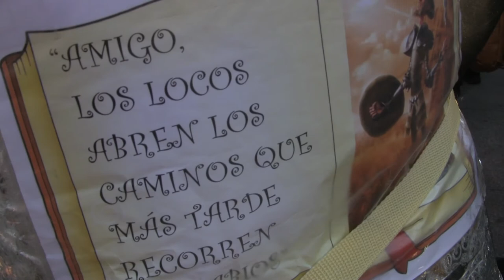La Noche de Max Estrella 2019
"La Noche de Max Estrella 2019" Evento organizado por Círculo de Bellas Artes. Recreación del recorrido de Max Estrella y Don Latino por Madrid en la obra de teatro de Valle Inclán "Luces de Bohemia" en la noche de los teatros.